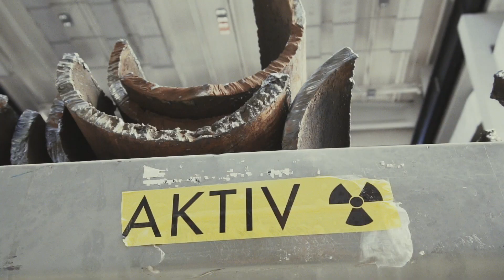Miért fontos a társadalom részvétele - Atomcsapda: a dokumentumfilm 7/8. rész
Az Energiaklub bemutatja - Atomcsapda: a dokumentumfilm. A nyolcrészes dokumentumfilm feltárja az atomenergiával kapcsolatos veszélyeket. A hetedik részben arra a kérdésre keressük a választ interjúalanyaink segítségével, hogy miért fontos a társadalmi részvétel az atomenergia tárgykörében. Ha tetszett a film, lájkold, ha vitatkoznál, szólj hozzá!